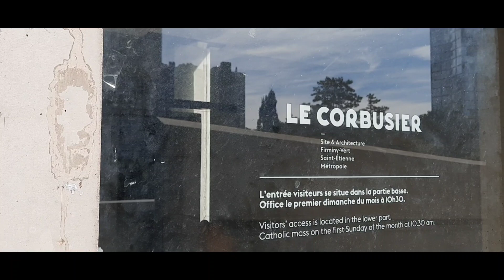Mon réel # 69 HD1080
Eglise Saint-Pierre by Le Corbusier
Firminy Center of France